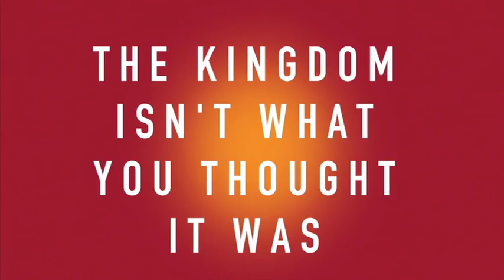HOW GOD BECAME KING: The Forgotten Story of the Gospels by N. T. Wright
New Testament scholar N.T. Wright reveals how we have been misreading the Gospels for centuries, powerfully restoring the lost central story of the Scripture: that the coronation of God through the acts of Jesus was the climax of human history. Wright fills the gaps that centuries of misdirection have opened up in our collective spiritual story, tracing a narrative from Eden, to Jesus, to today.

HOW GOD BECAME KING: The Forgotten Story of the Gospels
By N. T. Wright
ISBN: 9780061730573